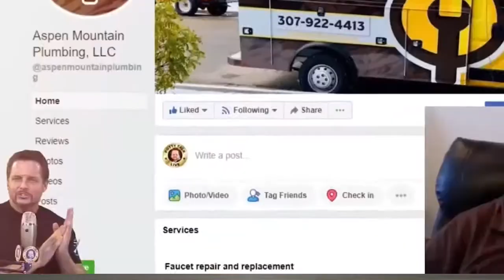If You’re Going to Have a Plumbing Business Partner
If you're thinking about getting into a partnership for your plumbing business, we'd advise against it.

But if you're already in one, here's our best advice on how to make the most of it.